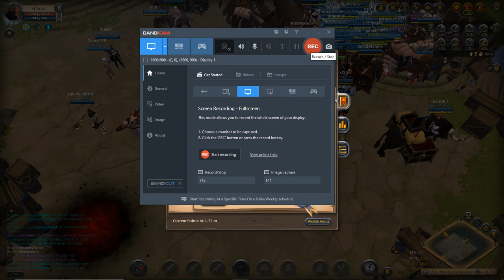2Mill points every week doing faction war